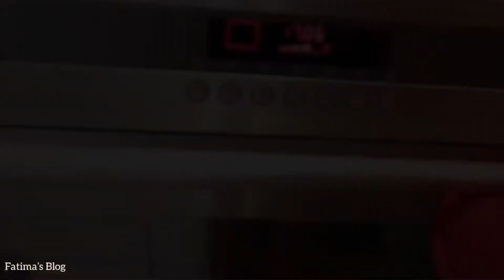Chicken Tandoori//Chicken Tandoori in Oven//চিকেন তান্দুরি রেসিপি 🔶🔶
4 pieces Chicken Leg
4 tbsp yoghurt
2 tbsp Oil
2 tbsp Tandoori masala
2 tsp Green chilli and Coriander leaves paste
2 tbsp Ginger Garlic Paste
2 tbsp White Vinegar
1 tbsp Chilli powder
1 tbsp Coriander powder
1/2 tsp Turmeric powder
1 tsp Cumin powder
1 tsp Garam masala
1/4 tsp Black pepper
Salt to taste
Batter